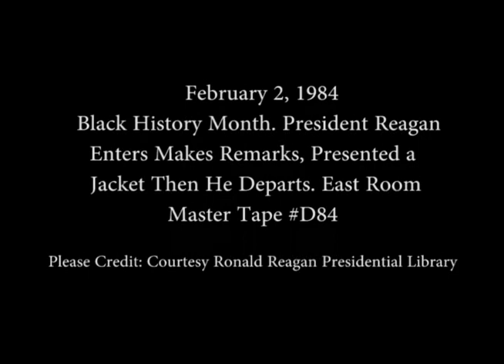President Reagan’s Remarks at a Black History Month Ceremony on February 2, 1984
Full Title: President Reagan’s Remarks at a Black History Month Ceremony and then is Presented a Jacket and then Departs in the East Room on February 2, 1984

Access Restriction(s):Unrestricted
Use Restriction(s):Unrestricted